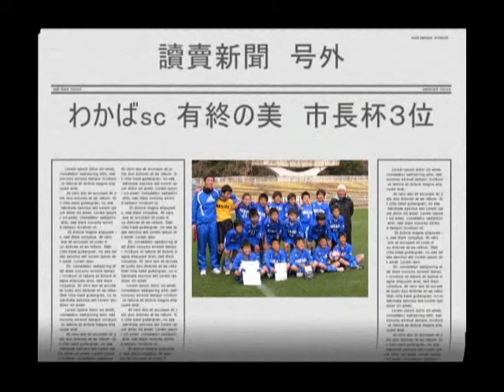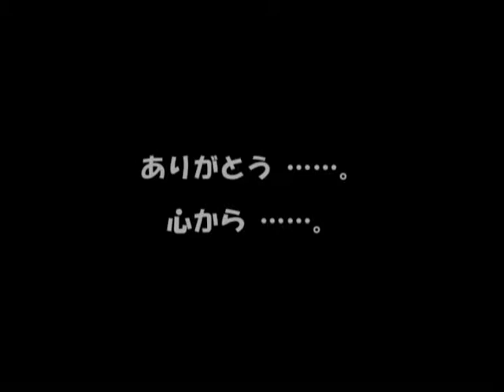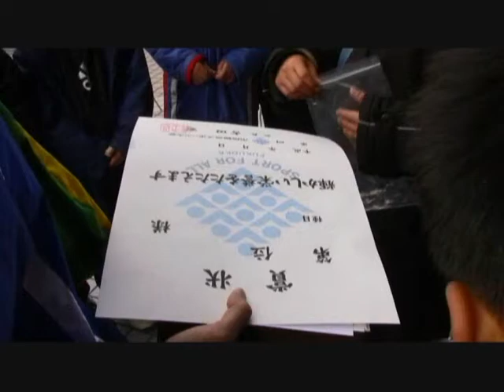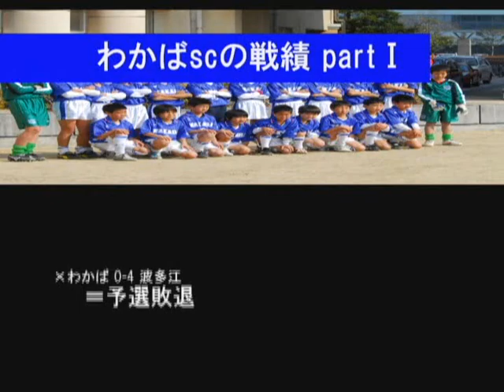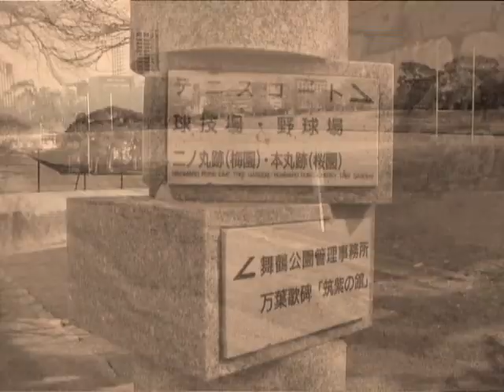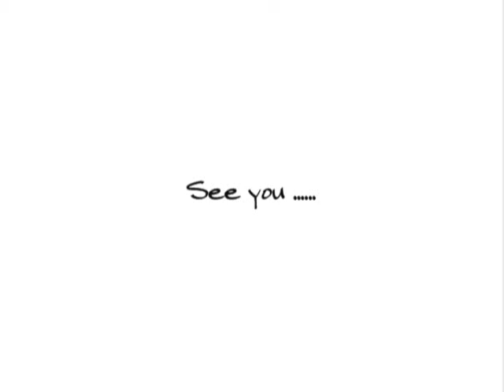WAKABA SC 2007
2010年度　わかばＦＣ　U-15　メンバーの卒業記念ＤＶＤを観て
３年前の　わかばＳＣのＤＶＤをまた観たくなりアップしました。